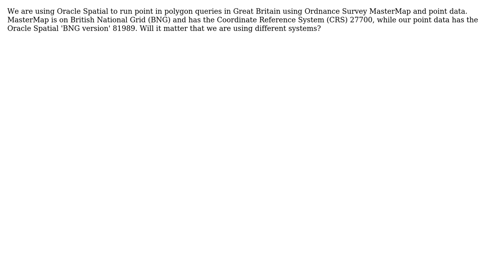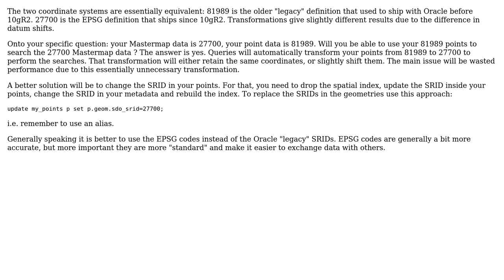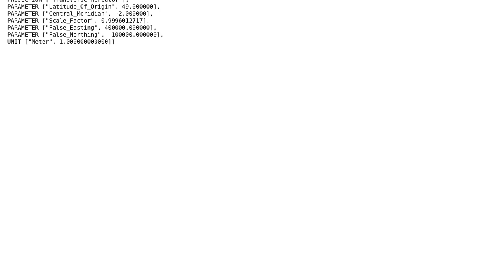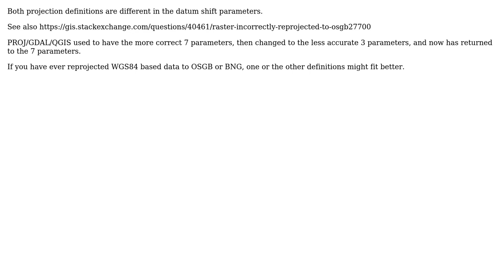GIS: What are the differences between 81989 and 27700 CRS for the British National Grid?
With thanks & praise to God, and with thanks to the many people who have made this project possible! | Content (except music & images) licensed under CC BY-SA | Music | Images & others | With thanks to user Matt user Mapperz user Guy user Baz user AndreJ user Albert Godfrind and the Stack Exchange Network Trademarks are property of their respective owners. You are responsible for your own actions.